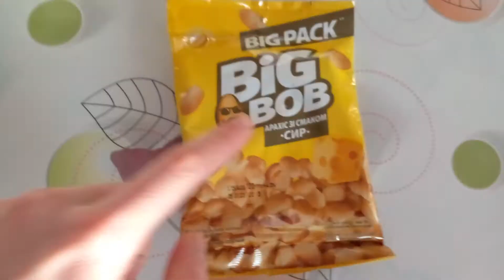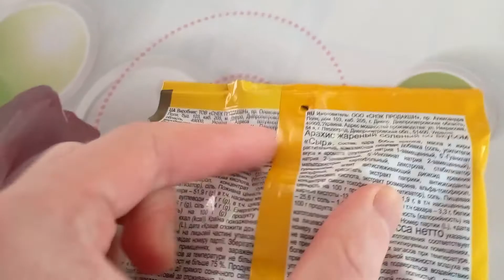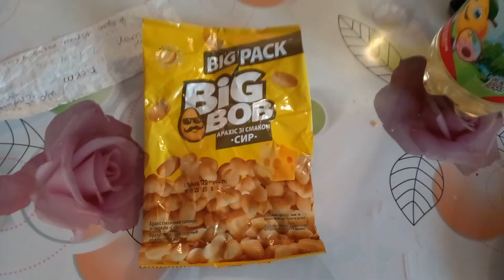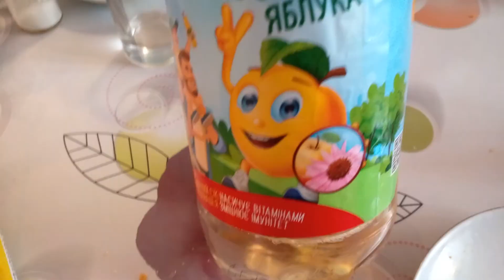Реакція На Арахіс BIG BOB Зі Смаком Сиру З Живчиком